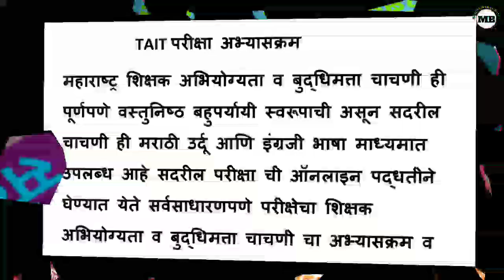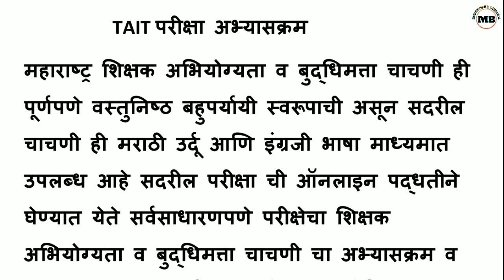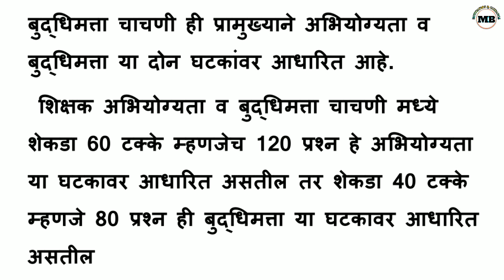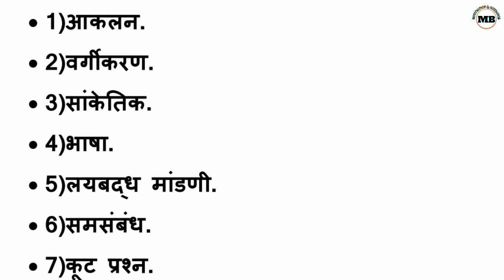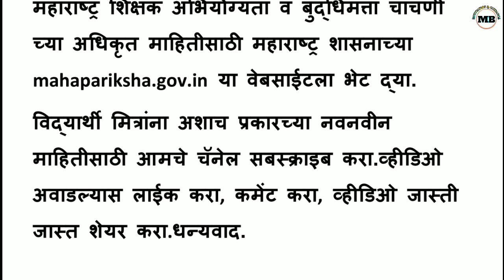शिक्षक अभियोगता व बुद्धिमापन चाचणी संपूर्ण अभ्यासक्रम व संदर्भ ग्रंथ माहिती.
या व्हीडिओ मध्ये शिक्षक अभियोग्याता TAIT परीक्षे संबंधी आव्ह्यासक्रम व सविस्तर माहिती दिलेली आहे.शिक्षक अभियोग्यता चाचणी अभ्यासक्रम,शिक्षक अभियोग्यता चाचणी पात्रता,शिक्षक अभियोग्यता परीक्षा,शिक्षक अभियोग्यता चाचणी सराव पेपर.शिक्षक अभियोग्यता चाचणी अभ्यासक्रम.शिक्षक अभियोगता व बुद्धिमापन चाचणी संपूर्ण अभ्यासक्रम व संदर्भ ग्रंथ माहितीशिक्षक अभियोगता व बुद्धिमापन चाचणी संपूर्ण अभ्यासक्रम व संदर्भ ग्रंथ माहितीशिक्षक अभियोगता व बुद्धिमापन चाचणी संपूर्ण अभ्यासक्रम व संदर्भ ग्रंथ माहिती.